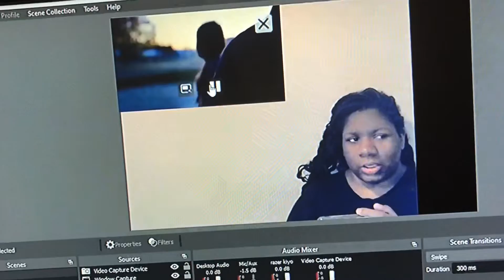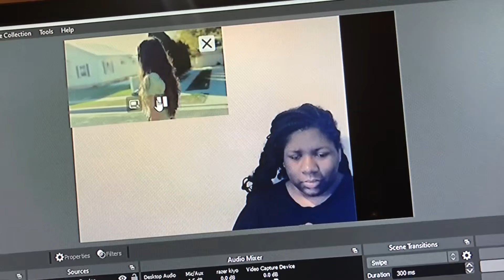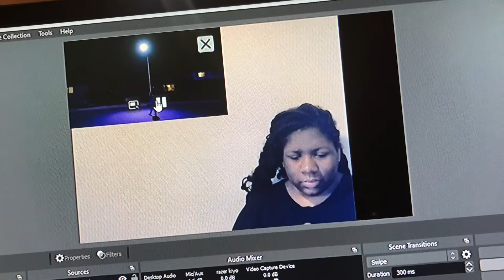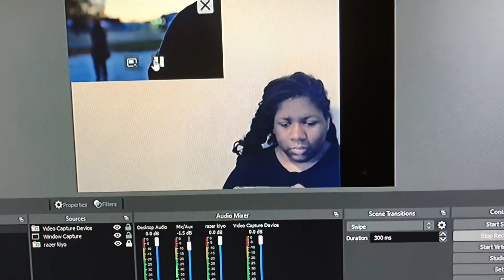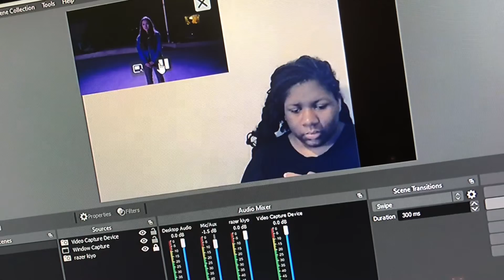Olivia Rodrigo-Drivers lisence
Guys I apologize I haven’t used this set up in a while so I’m using my phone as well to help upload videos to YouTube.

I also apologize for the fact that it’s been a month since my last video